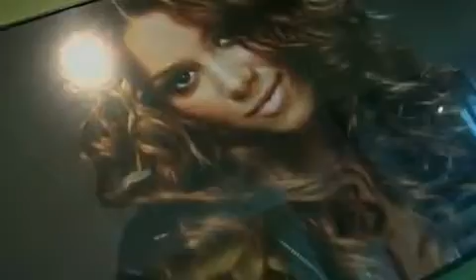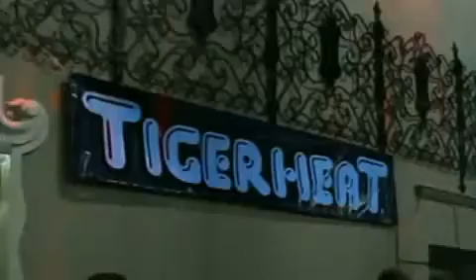Agnes - The Interview